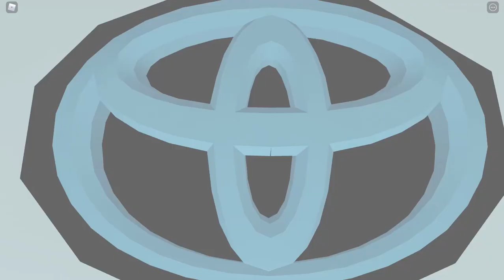Toyota GR Supra di Track Offroad | Roblox Car Driving Indonesia (CDID)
Knalpot Mobil Sampai Keluar Apinya.